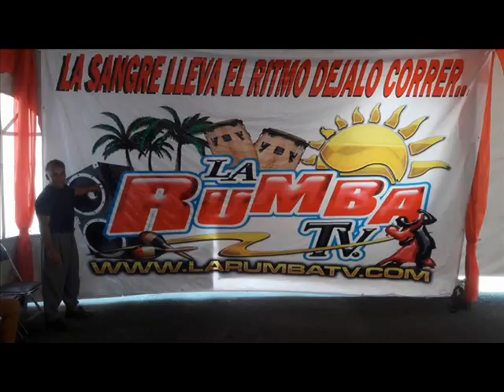Sonido Maravillas Musicales,,Mejor dejarla ir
Música que se promueve y comparte  de manera cultural y sin fines de lucro en La RUMBA Tv,con Roberto Chavero,col Laguna de Chiconautla